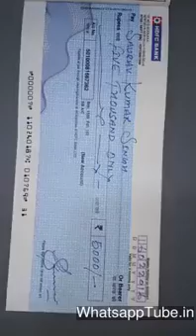omg shocking cheque editing